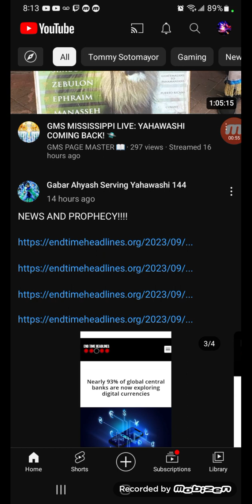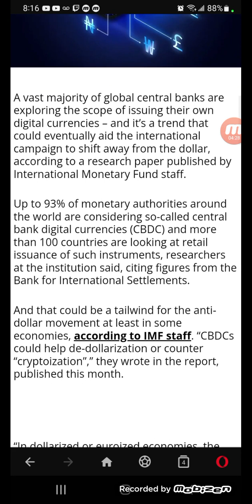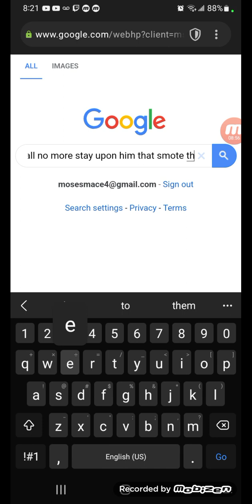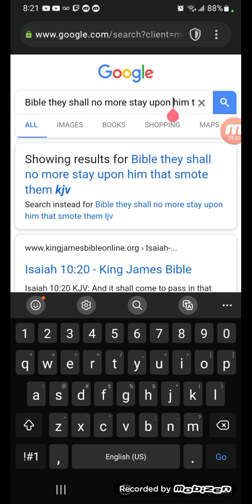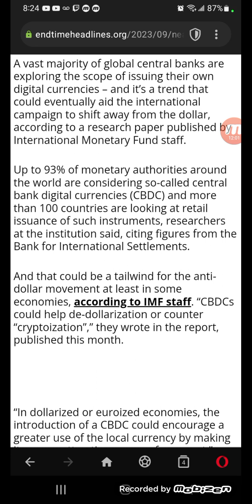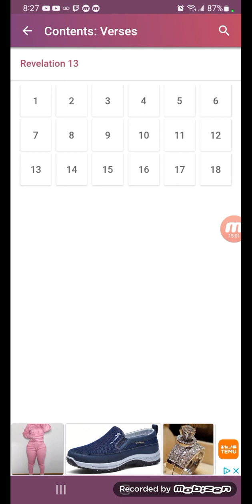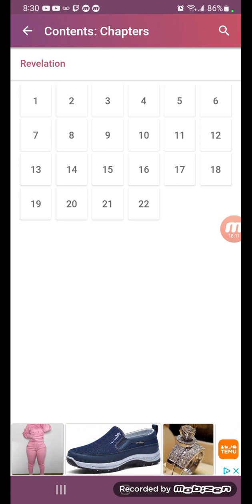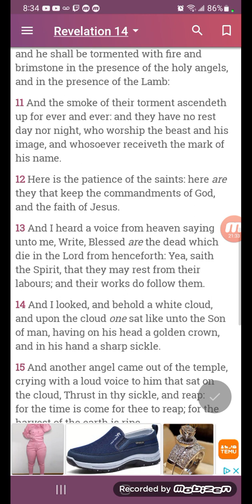Nearly 93% of global central banks are now exploring digital currencies